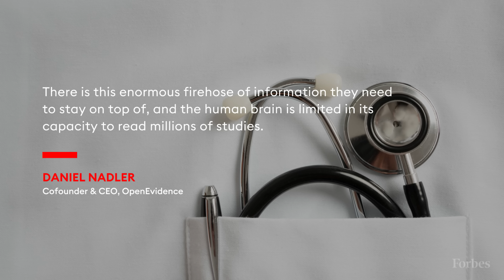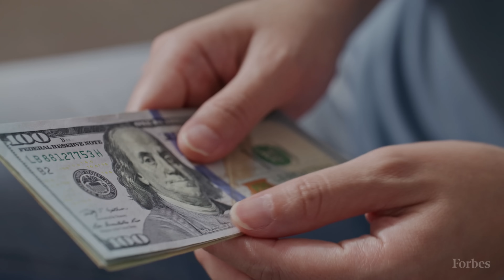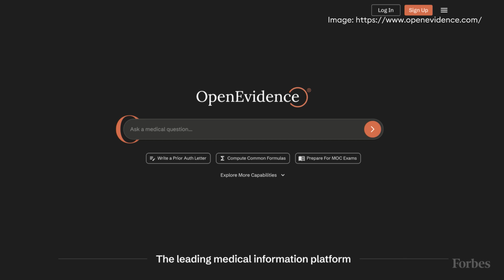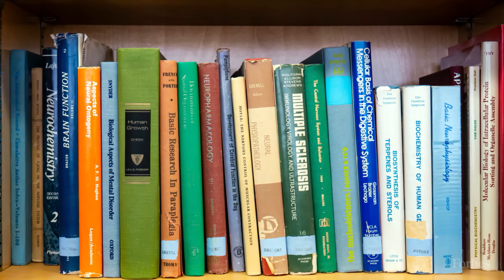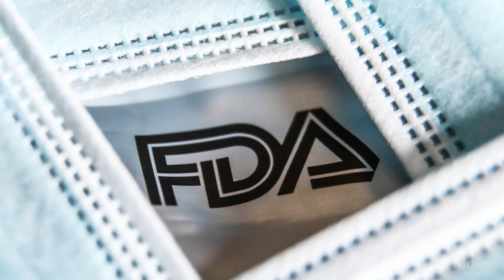This AI Founder Became A Billionaire By Building ChatGPT For Doctors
Daniel Nadler started OpenEvidence to help physicians sort through a deluge of medical research. Now, he’s raised $210 million at a $3.5 billion valuation.